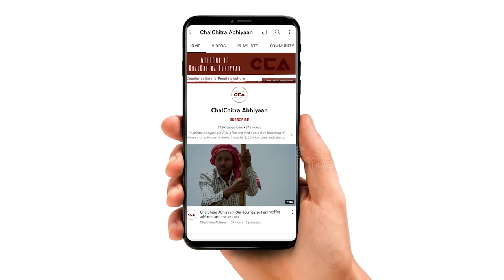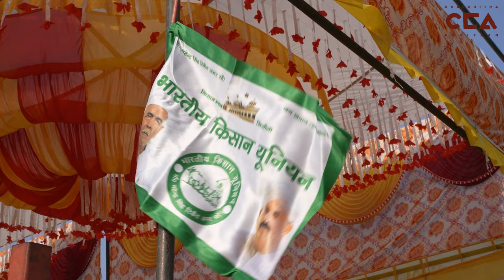शामली : किसानों का सरकार पर फूटा गुस्सा | Farmers outburst at Unn Panchayat- CCA report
ज़िला शामली के ऊन गाँव में भाकियू की 17 दिसंबर को मासिक पंचायत हुई। पंचायत अलग अलग गांव के लोग शामिल रहे और किसानों की समस्याओं पर बात हुई। किसानों का कहना है कि किसानों को इस सरकार में बहुत ज्यादा दिक्कतों का सामना करना पड़ रहा हैं।
इस पंचायत में भारतीय किसान यूनियन के राष्ट्रीय प्रवक्ता राकेश टिकैत भी मौजूद रहे।

On December 17, a monthly panchayat was held in the Unn village of Shamli district. People from different villages participated in the panchayat, and discussions were held on the issues of farmers. Farmers say that they are facing a lot of difficulties in this government. Rakesh Tikait, the national spokesperson of the Bharatiya Kisan Union, was also present at this panchayat.
CCA report
Team - Shakib Yameen Rangrezz, Vishal Stonewall